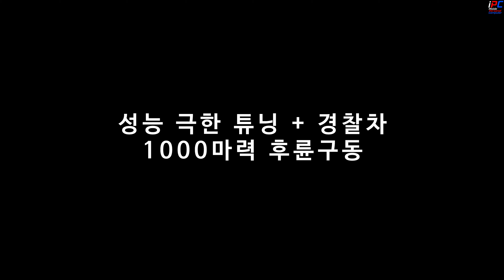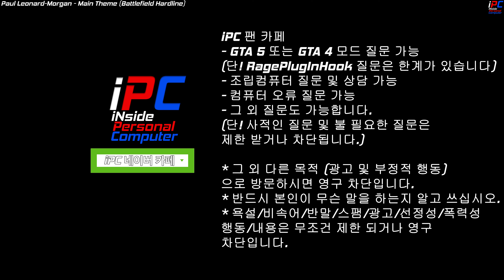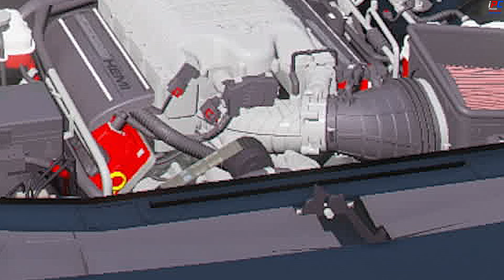천조국 1000마력 V8 맛보자 - GTA V LSPDFR 0.4.9: 경찰모드 시즌 IV #306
목요일: GTA 5 비하인드 스토리 또는 유로트럭 시뮬레이터2 (오후 3~5시 사이)
금요일: GTA 5 경찰모드 (오후 3~5시 사이)
토요일: GTA 5 경찰모드 (오후 3~5시 사이)
일요일: 생방송 -순서는 영상 밑 설명창에- (대부분 오후 12시 -점심- 에 시작합니다)

차량:
[ELS] Thero's State Wide Services Pack (LEO, EMS, Fire, Plus More) 1.12:

Simple Callouts (v1.3.5.2) === 이상하게 광고가 엄청 나옵니다. 조심하세요===

GTA 5 그래픽모드:
NaturalVision Evolved (NVE)
(주의!!! 반드시 GTA 5 모드 경험이 있는 분들만 사용하세요!)

오디오 (소리) 모드:
Code 3 Z3 Rumbler Siren | FiveM Ready 2.0